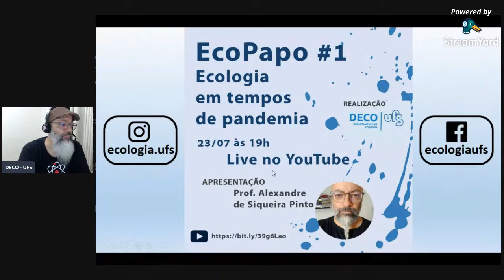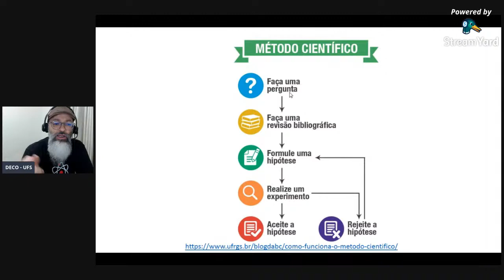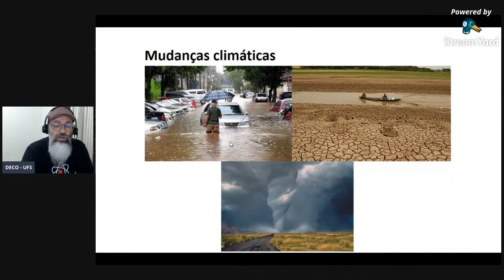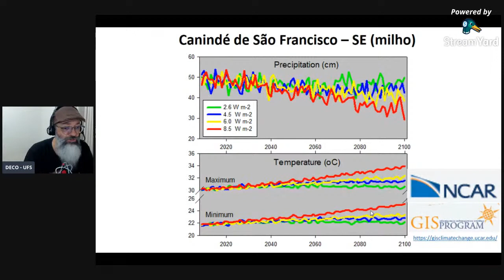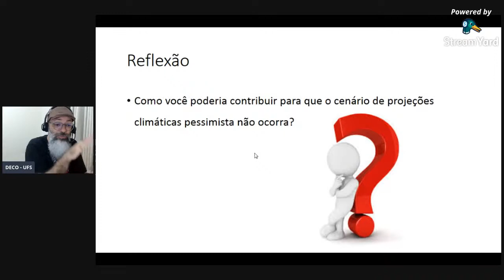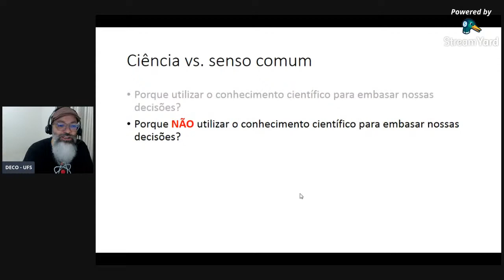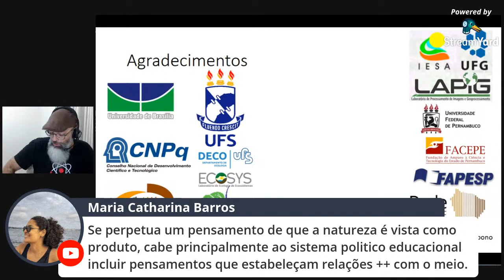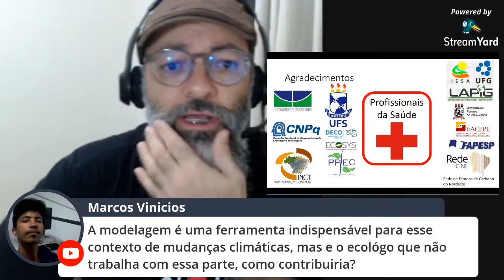EcoPapo no. 1 - DECO/UFS